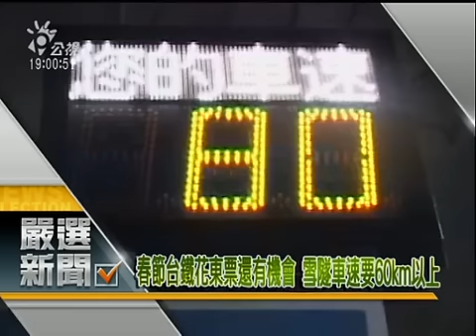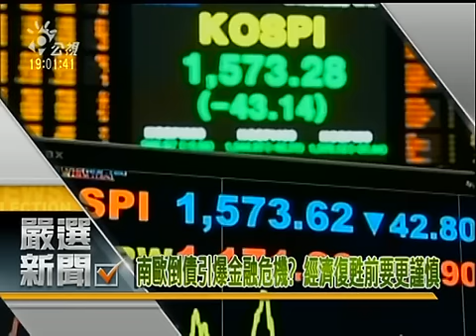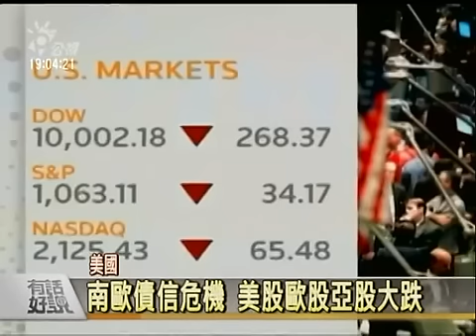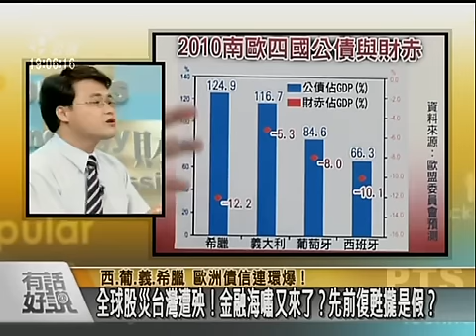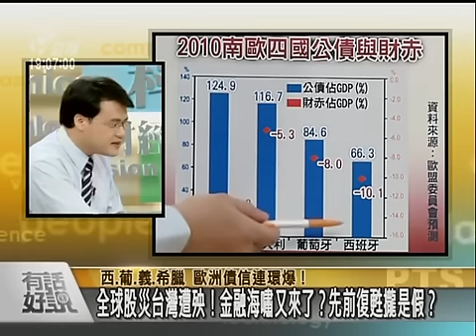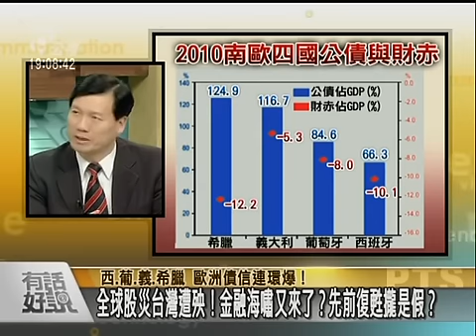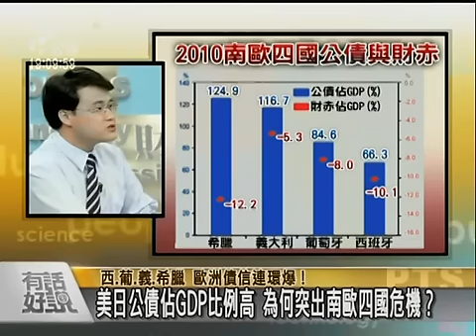有話好說 100208 part 1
葡萄牙、義大利、希臘、西班牙爆發嚴重債權信用危機

來賓：
台大金融研究中心主任 黃達業
淡江大學歐州研究所助理教授 張福昌
分析師 賴憲政
前美林證券副總裁 胡立陽